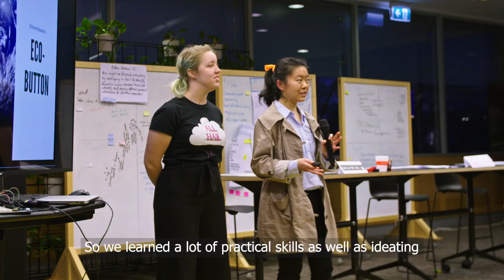Innovation, Creativity and Entrepreneurship Bootcamp 2018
Students were taken through an intensive Innovation, Creativity and Entrepreneurship workshop over three days. Associate Professor Suranga Nanayakkara explains the reason for the “bootcamp” format and why innovation, creativity and entrepreneurship is important. Find out more about the Centre for Innovation and Entrepreneurship at the University of Auckland